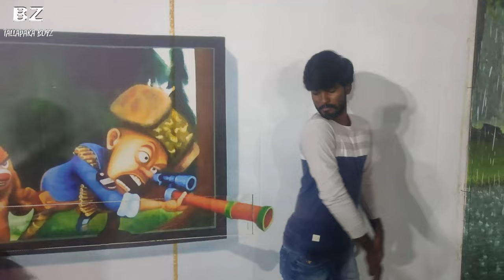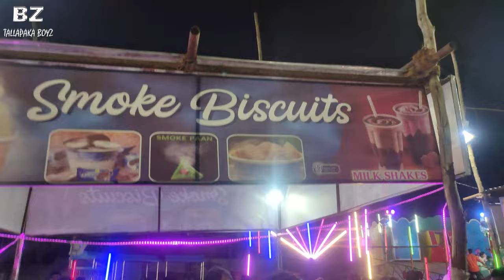exhibition vlog | Tallapaka Boyz | 2022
Camera & Edit
Reddysai Kothapalli

On Screen Celebs
Rukku
Sanjai
Prabhakar